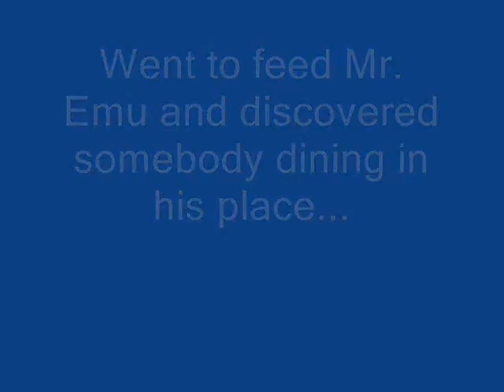Baby Coons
Baby Coons Dining on Mr. Emu's grains